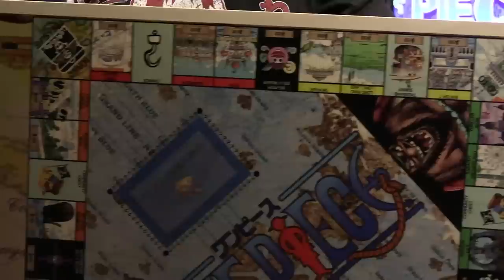Episode 100: ONE PIECE Chapter 1083 Review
Welcome, Nakama to a brand new episode of "That One Piece Talk." The podcast where we discuss, review and debate One Piece. For this week, we will be discussing and be reviewing One Piece Chapter 1083. It's going to be a banger. See you soon!

👥 𝐓𝐎𝐏𝐓 𝐂𝐚𝐬𝐭 𝐘𝐨𝐮𝐓𝐮𝐛𝐞 𝐂𝐡𝐚𝐧𝐧𝐞𝐥𝐬
ʟᴀʀʀʏ'ꜱ YouTube Channel:  @AyoSoge
ꜱᴇʙᴀꜱᴛɪᴀɴ'ꜱ YouTube Channel:  @signatureseb

👤 𝐓𝐡𝐚𝐭 𝐎𝐧𝐞 𝐏𝐢𝐞𝐜𝐞 𝐓𝐚𝐥𝐤 𝐘𝐨𝐮𝐓𝐮𝐛𝐞 𝐋𝐢𝐧𝐤𝐬
VODS:  @thatonepiecetalklive
Shorts:  @untoldanimestories
Clips:  @thatonepiecetalkreacts

⏳ Time Stamps

0:00 - 0:29 Stream Intro and Start
0:30 - 8:01 Introductions + Episode 100 Celebrations!
8:02 - 10:02 Stream Announcements + Plans + Hey chat
10:03 - 34:30 Superchats 1
34:31 - 39:52 Chapter Start: Cover Story
39:53 - 41:28 One Piece Monopoly Gift??
41:30 - 56:40 Kamabakka Queendom + Rev Leaders Meeting
56:41 - 59:11 Superchats 2
59:12 - 1:20:47 Holy Knight's Discussion
1:20:48 - 1:43:33 Superchats 3
1:43:34 - 1:56:25 Rev's Plan + Sabo's Determination
1:56:26 - 2:11:07 The Fight for Marie Geoise
2:11:08 - 2:20:25 Sabo Infiltration + Cobra's Orders
2:20:26 - 2:22:04 Betterhelp Sponsorship
2:22:05 - 2:24:47 Superchats 4
2:24:48 - 2:32:07 One Piece Monopoly Opening
2:32:08 - 2:35:54 1st Caller Andrew asks: When did Larry decide "Man, I really hate Buggy"? Fukurou's Drip is great too.
2:35:55 - 2:36:49 2nd Caller Nick says: Congrats on episode 100!
2:36:50 - 2:49:00 3rd Caller Broker shares his theory: Blackbeard takes the devil fruits of all his Ten Titanic Captains in the final fight?
2:49:01 - 2:52:38 4th Caller Devin asks: What is Fujitora's point in the story?
2:52:39 - 2:59:44 5th Caller Leo asks: In Broker's theory, will Luffy fight Blackbeard 1-on-1 or will the Straw Hats jump him?
2:59:45 - 3:01:03 Superchats 4
3:01:04 - 3:02:31 Thanks and Final Thoughts